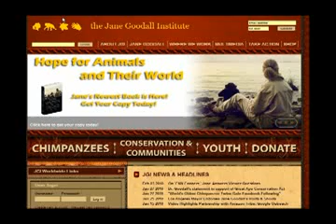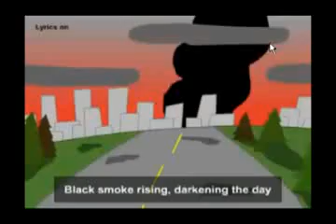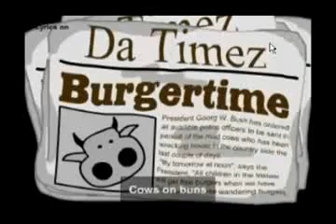Cows with Guns:Vegetarian Music and Comedy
A presentation by Dana Lyons.

Musician, storyteller, and comedian Dana Lyons will present an evening of environmental and vegetarian songs entertainment... great for the whole family. Hear some of Dana${q}s tunes for free

Dana Lyons is the singer/songwriter best known for his dynamic performances and outrageous hit songs "Cows With Guns," "RV" and "Ride The Lawn." A global radio and web hit, "Cows With Guns" was #1 for the year on Dr. Demento, #2 on the Australian Country charts, #1 in Seattle, and spent six months on the Irish Top 40. Bringing together a mix of comedy, ballads and love songs, Dana${q}s sharp wit and beautiful voice have him performing at concert halls, festivals, conventions, fundraisers, and universities across the U.S. and around the world. He has seven releases to date, including his latest two, "Circle the World: Songs Stories" with Dr. Jane Goodall and "Ride the Lawn."

Filming and editing by Dr William Harris M.D. on February 13, 2010 at McCoy Pavilion, Ala Moana Beach Park, Honolulu, Hawaii